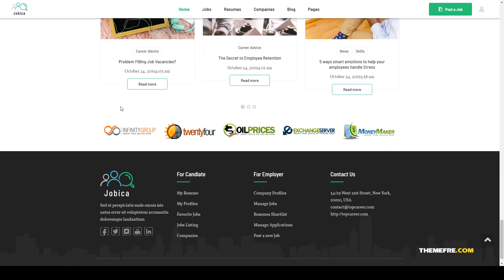Ishihara - Elementor IT Job Board WordPress Theme job board wordpress theme career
Columns 4+

 Layout Responsive